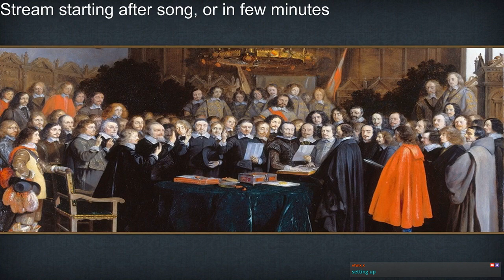Ceylon the Buddhists strike back achievement on very hard no exploits part 8